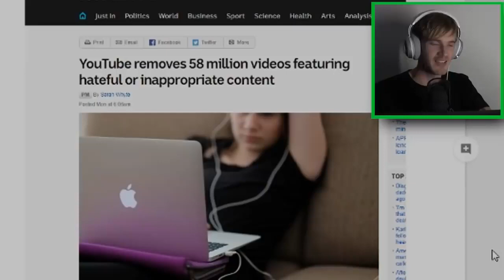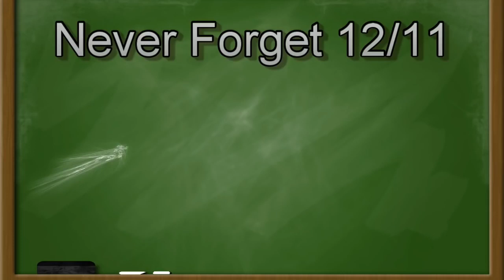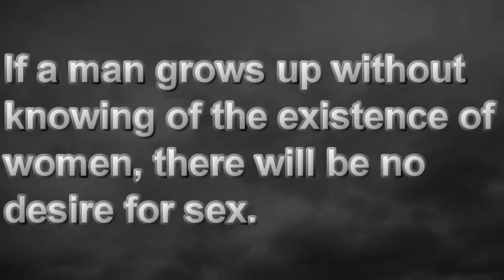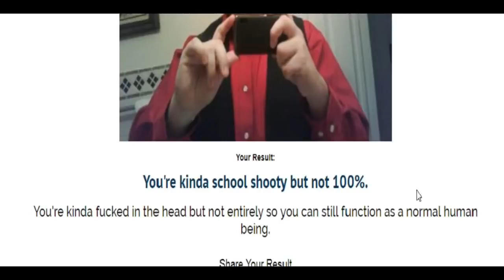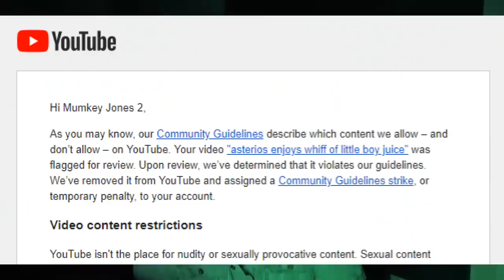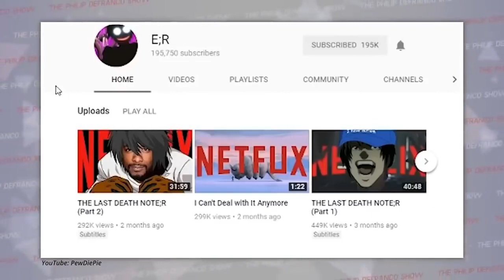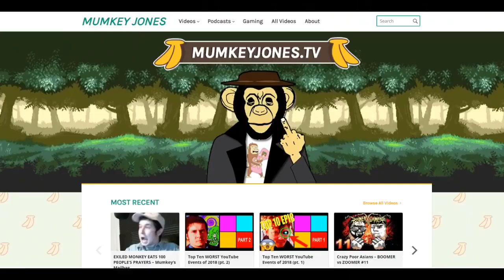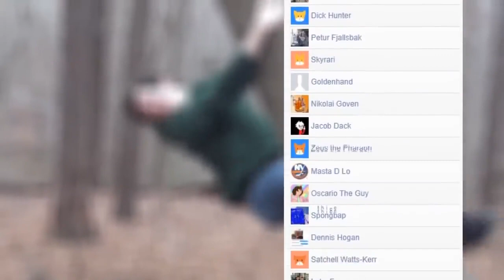Jimmy's Declassified YouTube Termination Survival Guide *Mirror*